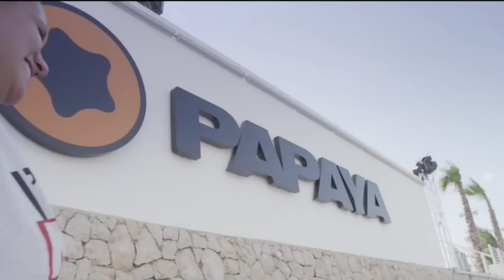SIZE-S - Maboroshi (Original Mix)